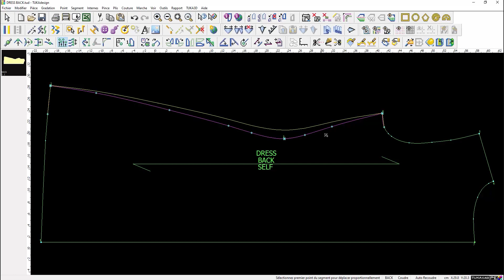Français - Move Multi Points | TUKAdesign Video Help | CAD Pattern Making Software | French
TUKAcad comes with built-in audio / video help for every tool. This video shows how to use the Move Multi Points tool. Available in French!